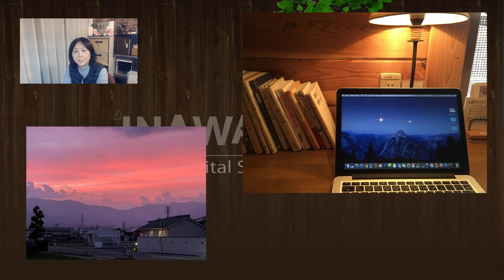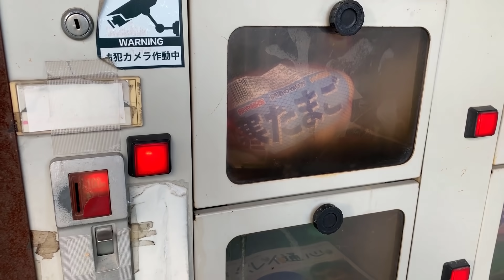引っ越します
●チャンネル（解説オフィシャルブログ）ダウンロードデータなど

・概要欄ってどこ？ダウンロードって何？YouTubeの概要欄とダウンロードについて

●【YouTube】再生リストの意外と知らない便利技を解説

おススメ再生リスト

おススメしたい動画

動画作成者　自己紹介と動画への思い

★所在地：長野県伊那市

★機材
iPhone6（2018年9月まで）iPhonexMax・canon SX50HS・LOGICOOL HD プロ ウェブカム C920t・カメラZV-1　ライブ放送時　ATEM mini

いなわく　初心者　パソコン　いなわくTVメンバーシップ【順番に習える・中級レッスン・過去動画の復習・Zoom交流会】